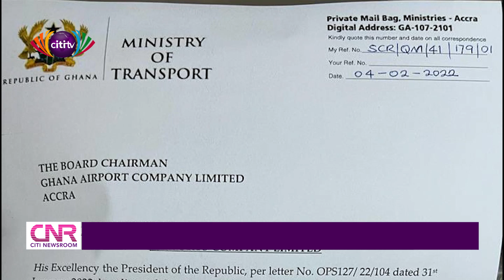Tenure of Yaw Kwakwa characterised by staff agitations amidst laurels